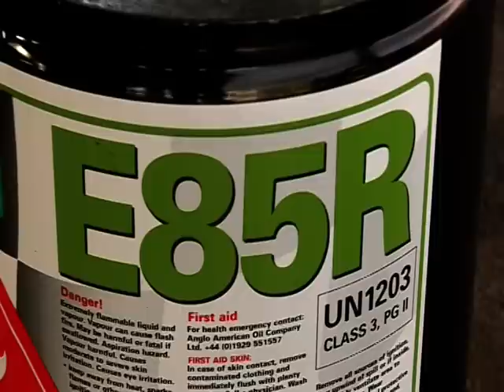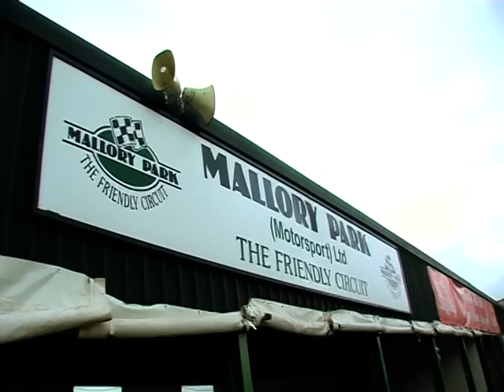About Biotech Motorsport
The film shows how the Biotech Motorsport was formed, and why they are taking the stand on alternative fuels. It compares a petrol powered Locost to our Bio ethanol, E85 car at Mallory where Jonathan Cocker, drove both cars